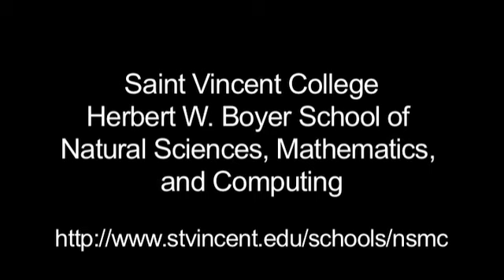Topping-Off Ceremony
On March 16, Saint Vincent College officials and students gathered to celebrate the completion of the steel structure of the Sis and Herman Dupré Science Pavilion.